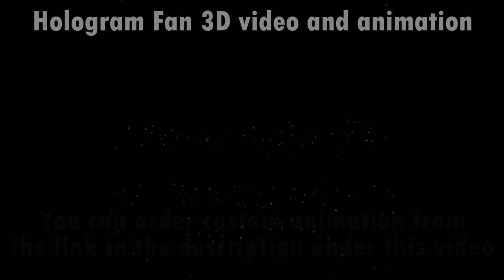3D video for holographic fan. Hologram LED fan 3D video. 3D hologram. 3D animation for LED projector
3D video for holographic fan. Hologram LED fan 3D video. 3D hologram. 3D animation for LED projector.